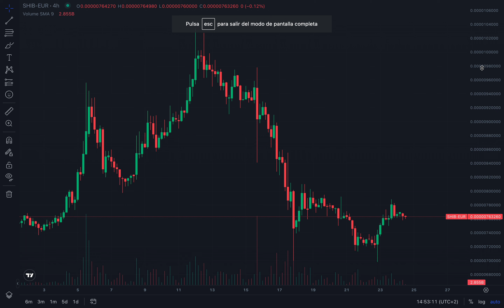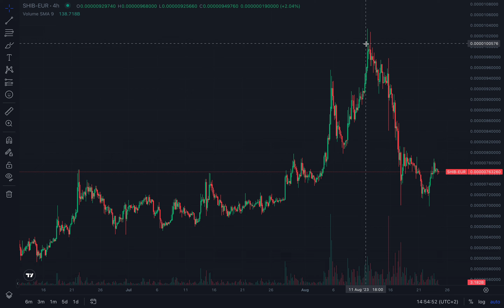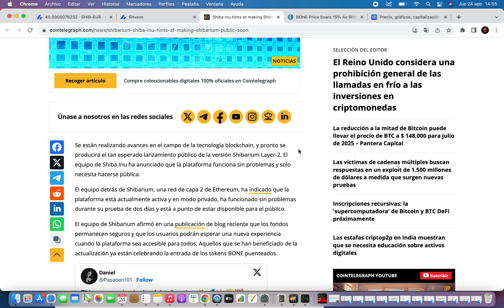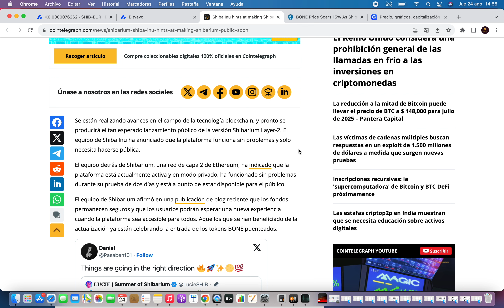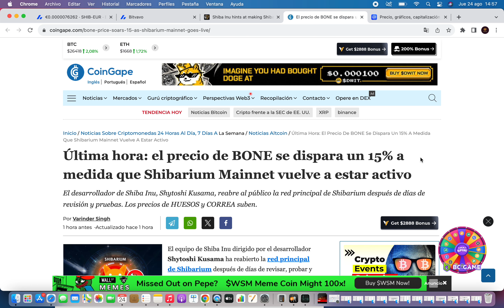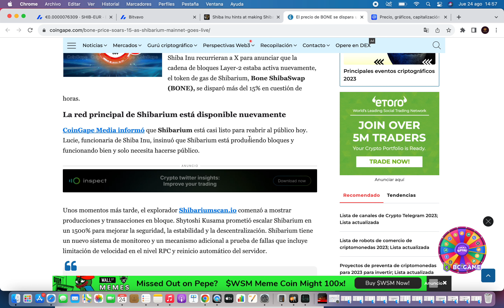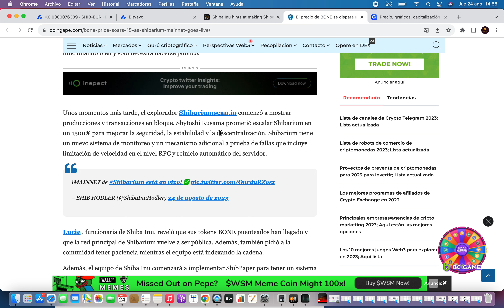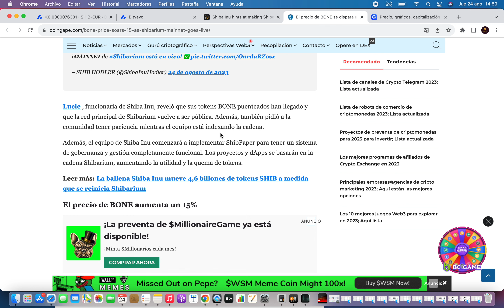GRANDES NOTICIAS PARA SHIBA INU !!!🔥 Shiba Inu Criptomoneda 🚀 Noticias Shiba Inu Hoy